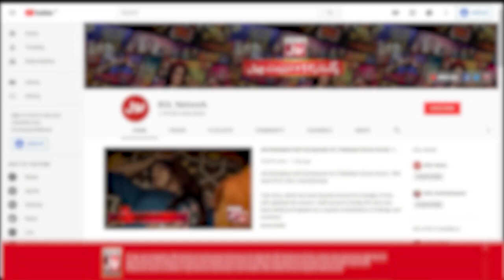BOLWala Card Game Show | Mathira Show | 17th November 2019 | BOL Entertainment